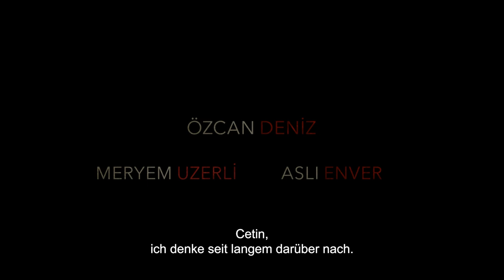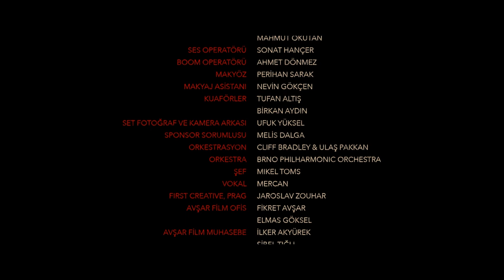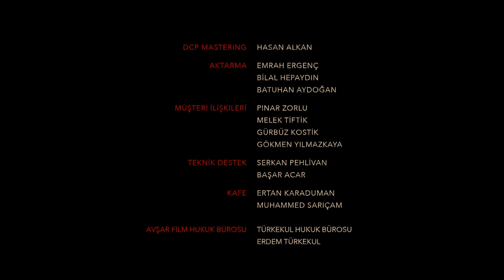Die andere Seite - Öteki Taraf (Deutsche Untertitel) HD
"The Other Side", Regie Özcan Deniz und mit Schauspielern wie Özcan Deniz, Meryem Uzerli, Aslı Enver, auf YouTube in HD-Qualität anschauen!

Handlung des Films:
Ein erfolgreicher Mann führt mit seiner neuen Freundin Ece ein glückliches Leben. Doch eines Tages tritt seine ehrgeizige Ex-Freundin Sara mit einem Jobangebot wieder ins Leben, das sie nicht ablehnen kann. Der Mann, der für seinen neuen Job die Stadt wechselte und seine Geliebte Ece mitnahm, ist nach kurzer Zeit von Eces Verschwinden am Boden zerstört. Ece hat ein Abschiedsvideo hinterlassen, aber niemand kann von Ece hören. Der Mann versucht, Eces Abwesenheit in kurzer Zeit mit Sara zu füllen, und findet überall Spuren von Ece. Auch Sara hört Stimmen aus dem ganzen Haus. Die beiden betreten langsam einen Weg voller Angst und Paranoia...